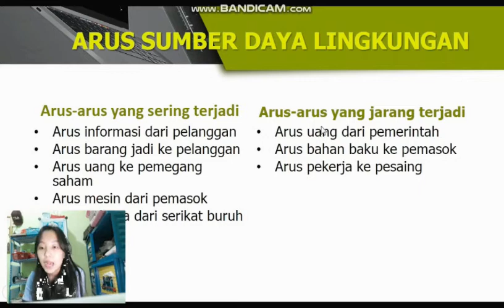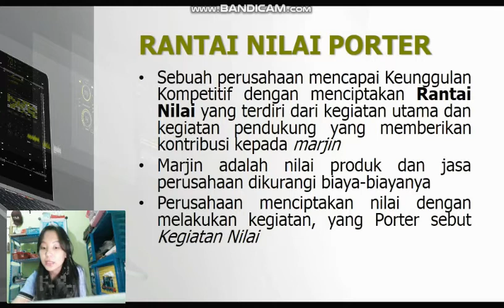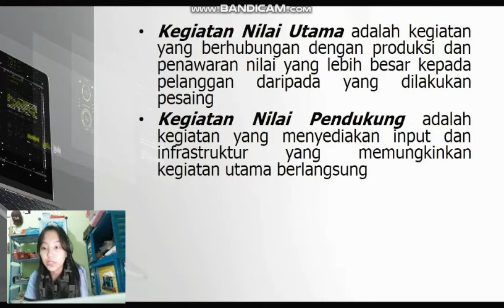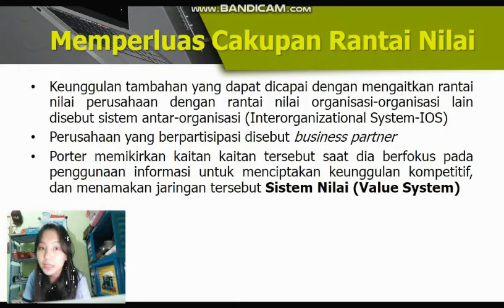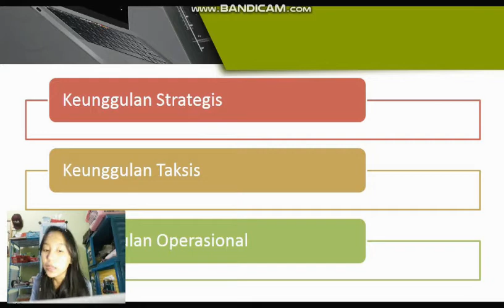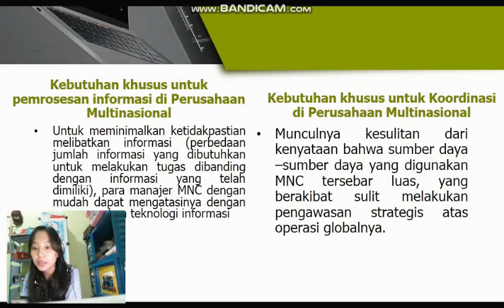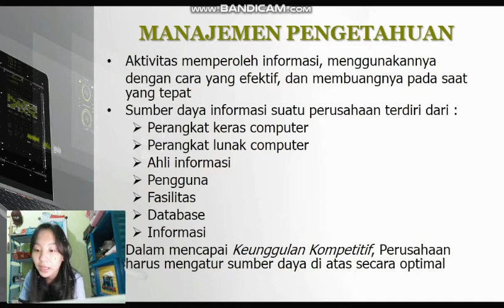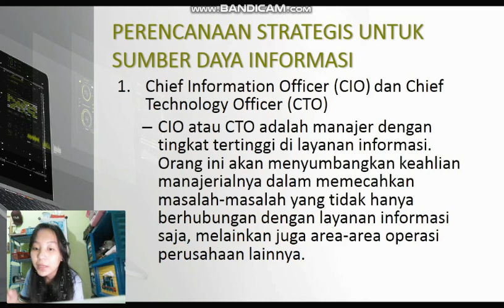SISTEM INFORMASI UNTUK KEUNGGULAN KOMPETITIF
Oleh : Dias Ivoni Dwijayanti_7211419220_AKT D 19
Power Point dapat diunduh melalui link berikut